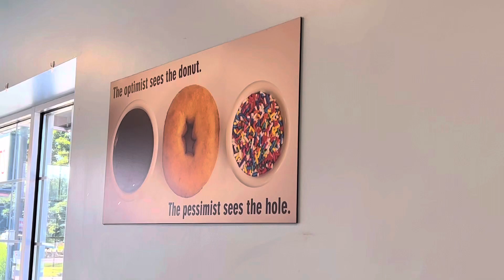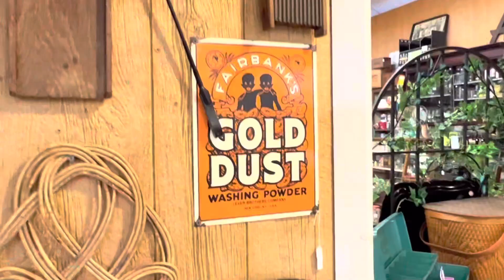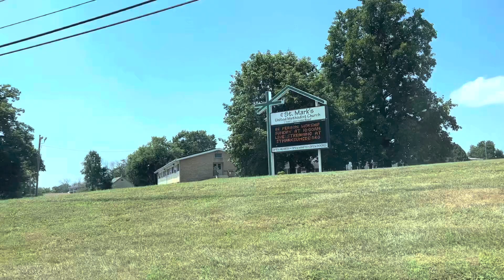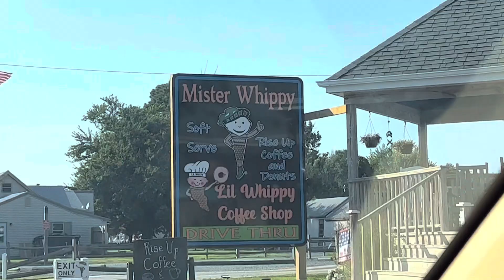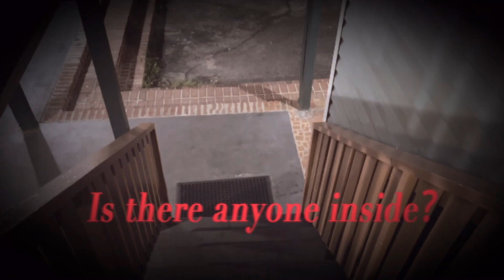CURSED ANTIQUE MALL (Greatest Summer Ever Ep. 4)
He is good. He is with you.